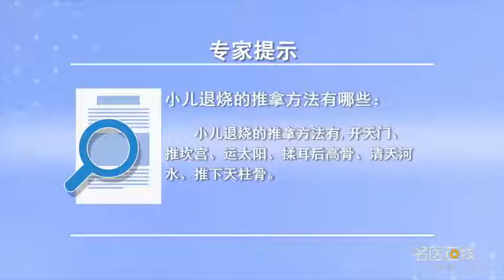小儿退烧的推拿方法有哪些 王丽 山西省中医院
小儿退烧推拿确实有很好的效果，首先头面部常用的四大手法是开天门、推坎宫、运太阳、揉耳后高骨。第二、如果孩子发烧体温超过38度，取天河水，从肘横纹推向腕横纹大约500次，在推这个穴位的时候可以沾点温水或者75%的酒精；第三、推下天柱骨，从发际推向大椎是300到500次，也可以帮助退烧。

What are the massage methods for children to reduce fever
The massage for children's fever reduction really has a good effect, First of all, the four commonly used methods of head and face are to open the Tianmen, push the palace, transport the sun, and knead the high bones behind the ears. Second, if the child has a fever and the temperature is over 38 degrees, Take the Tianhe River, About 500 times from elbow to wrist, When pushing this acupoint, you can touch warm water or 75% alcohol; Third, push down the heavenly pillar, It's 300 to 500 times from the hairline to Dazhui, It can also help reduce the fever.